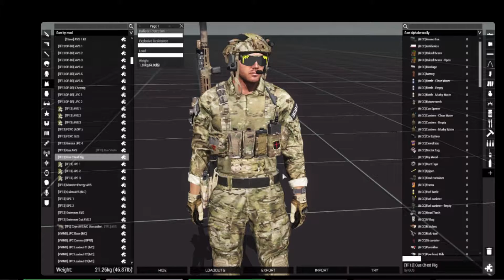halsey a real g